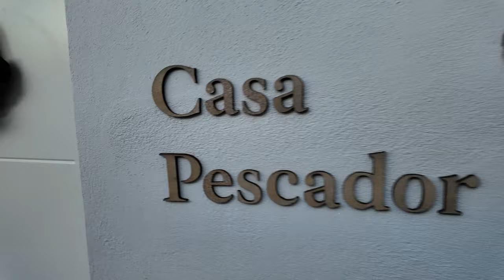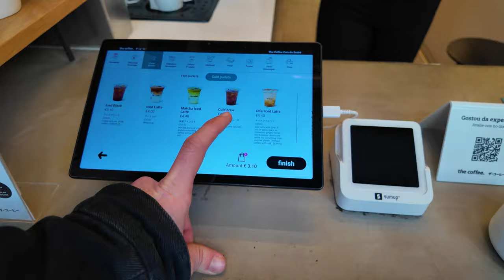wishlist + shopping vintage in lisbon (louis vuitton, balenciaga, bottega veneta)│VLOG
head off with us from porto to lisbon for a weekend filled with subtle luxury and food adventures. from cozy hotel vibes to browsing through louis vuitton and balenciaga, we celebrate our anniversary. peek into my wishlist featuring brands like rick owens and a vintage prada find. plus, a quick look at my brand, any percent. a compact journey.

chapters:
00:00 lisbon, food, thrifting
06:02 shopping, wishlist
15:02 anypct process, pick up, outro